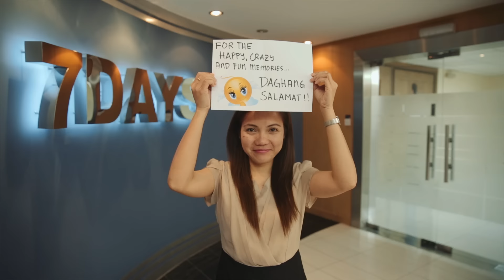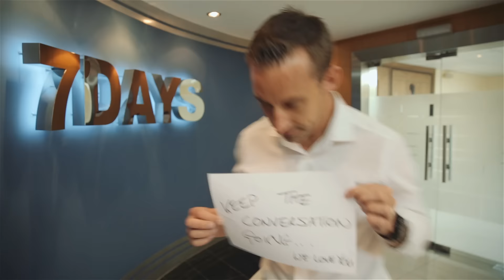7DAYS Staff - Our final thoughts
7DAYS staff have their say on what made the newspaper so very special.

7DAYS is the UAE's favourite news brand, bringing you news, sport, entertainment and lifestyle stories from around the UAE